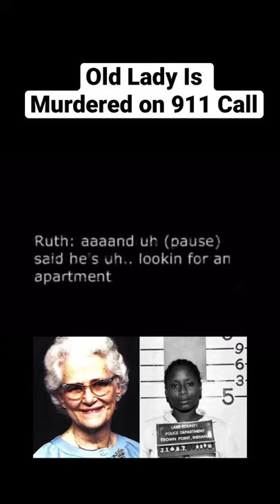Old Lady Is Killed on 911 Call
There has been a recording of a 911 call made by a woman named Ruth Price circulating the internet for some time. I first stumbled across the recording a couple of years ago in a collection of 911 recordings and transcripts.